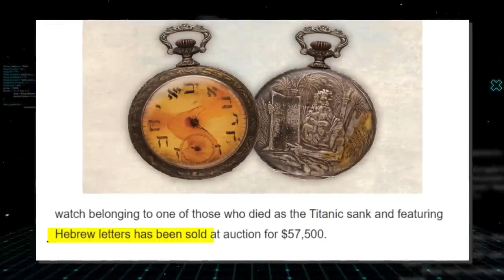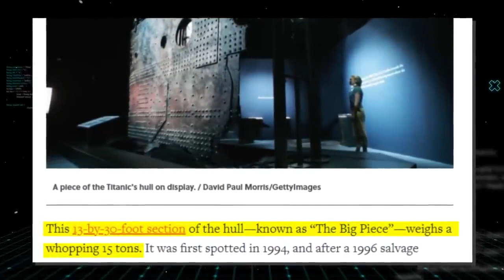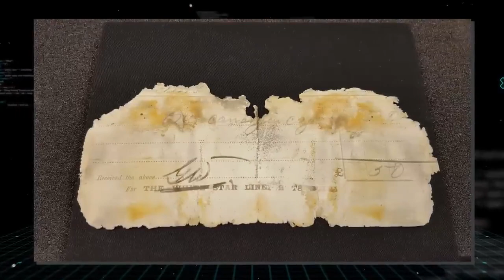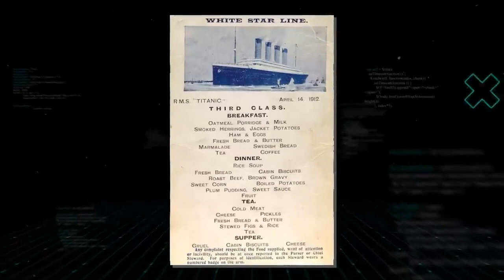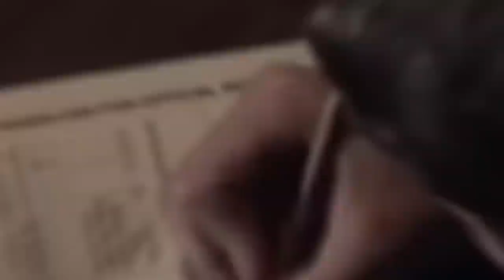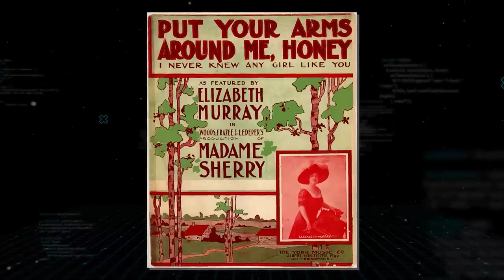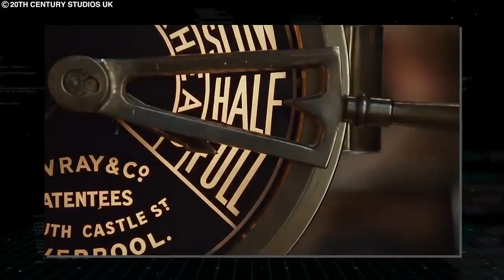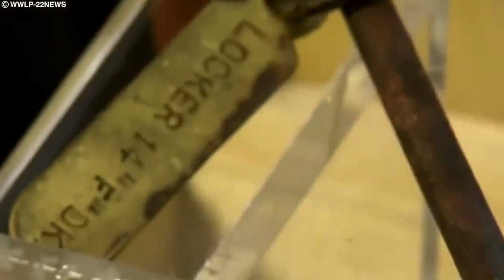Titanic... An interesting story you didn't know about the Titanic.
Interesting story about the Titanic
Out of over 2,200 people on board, approximately 700 lived to tell about it. Though many survivors and their family members disappeared into obscurity or were hesitant to talk about what they went through, others were willing to share their experiences during the wreck and in its aftermath.